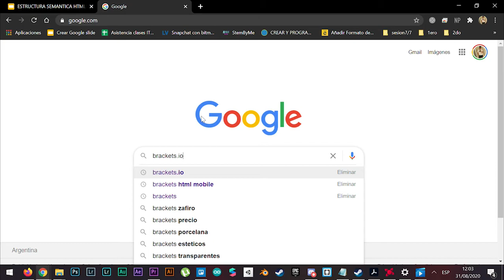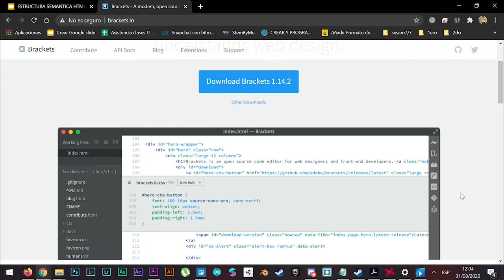INNOVANEA_Tutorial _Introducción a HTML5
InnovaNEA _

INTRODDUCCIÓN A HTML5

En este tutorial veremos una breve introducción a HTML5 y como va a ser la manera en la que vamos a trabajar en las siguientes clases para el desarrollo de este proyecto de investigación.